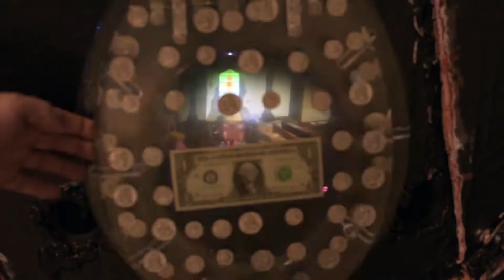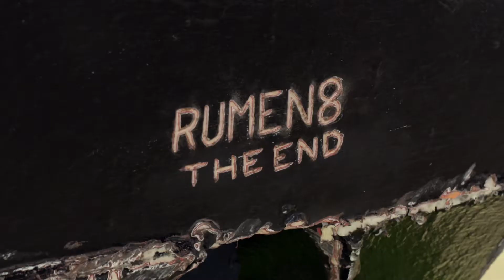RUMEN8 THE END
Through the fistula a tiny culture awaits your gaze. Bosch occupies Wall Street. Francis Fukuyama and Arthur Danto chill at the end of art and history. The Apis bull sports another coat of paint. Take a knee and peek inside while onlookers snicker at your new hat.

Research included finding and studying the following texts

The question of Sacrifice by Dennis King Keenen.

Many articles from the blog Chronicles of Love and Resentment by Eric Ganz with interviews of Rene Girard

Arthur Danto's The End of Art: A Philosophical Defense

Francis Fukuyama's The End of History and the Last Man.

Research regarding bull cults in Egypt

Articles by Slavoj Zizek and Interviews with him regarding sacrifice and capitalism.